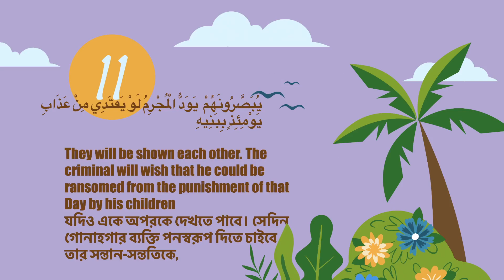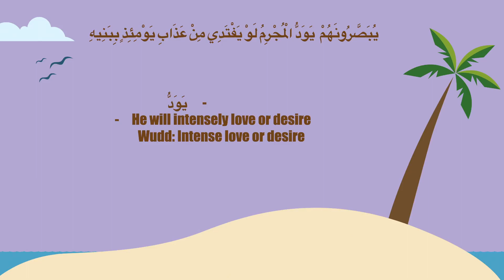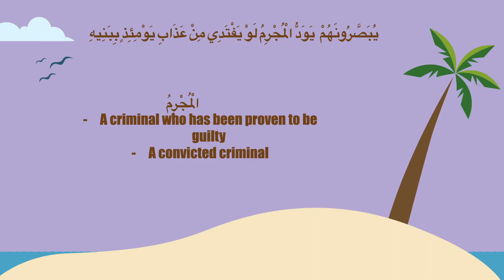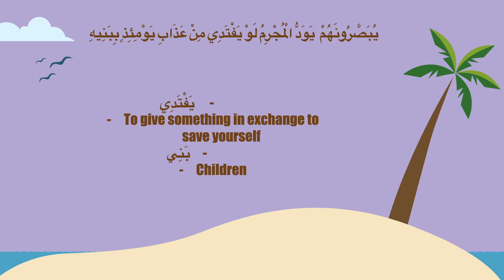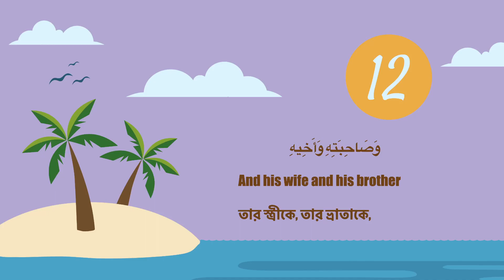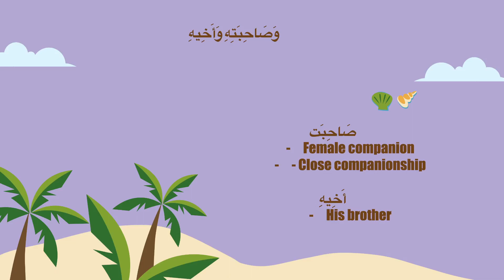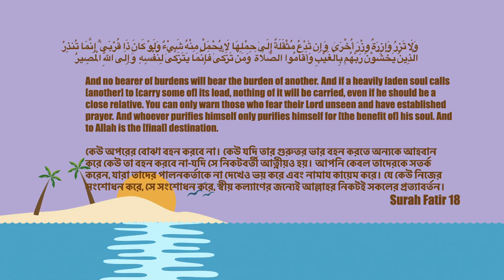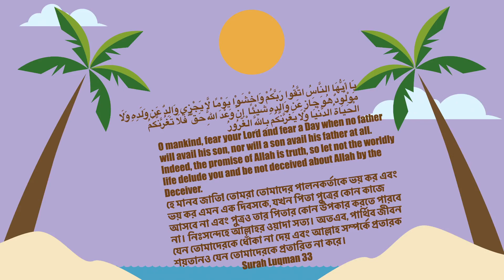[BANGLA LECTURE] Surah Al Ma'arij: Ayah 11,12 II Relationship on DOJ-1 II Part 12